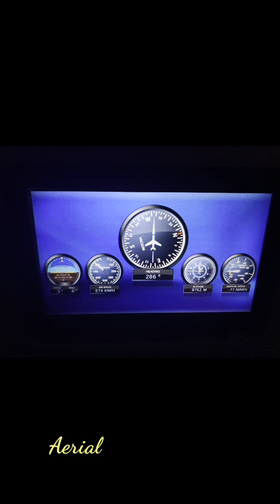जन्मभूमि (भारत ) से कर्मभूमि (अमेरिका ) New Delhi To USA via Doha